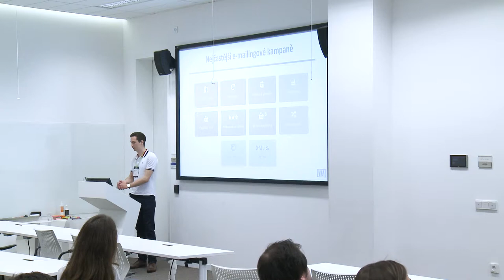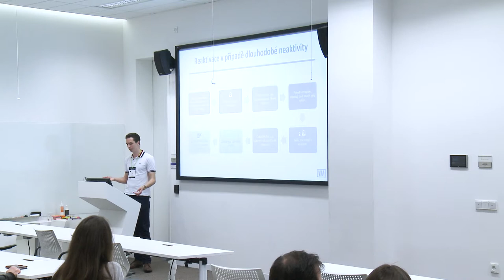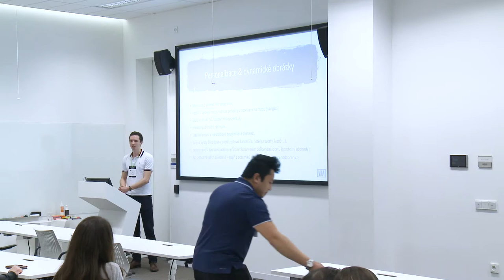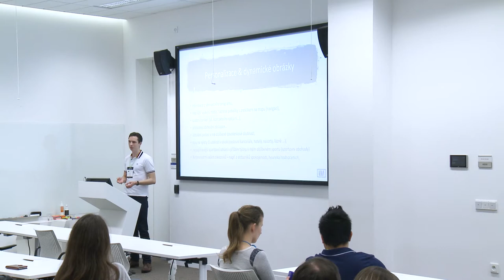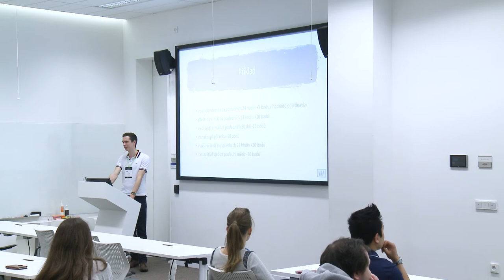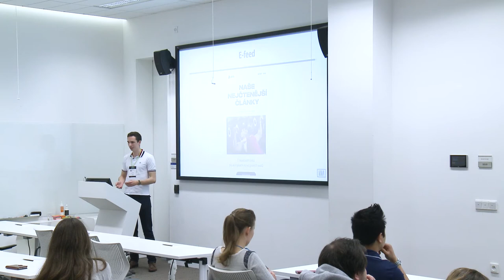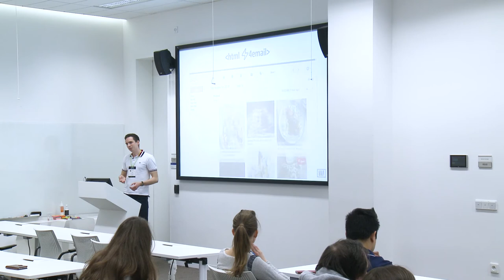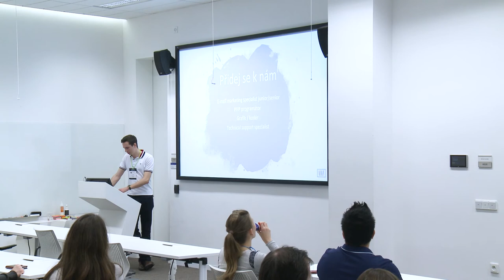E-mailing vydělává velkým e-shopům milióny. Ale jak? - Marek Růžička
Na konkrétních případech vám ukážu, jak funguje e-mailing u Freshlabels, SAM 73 a dalších, kterým se o mailingovou komunikaci již nějaký čas starám. Které kampaně jsou nejúspěšnější, čemu je naopak dobré se vyhnout a nakonec vám prozradím, jak se můžete z jejich databáze dostat i bez toho, abyste se museli odhlašovat.